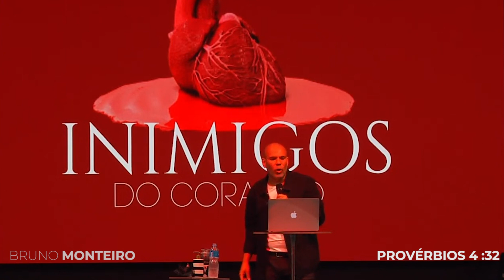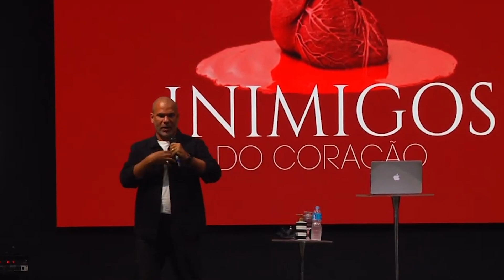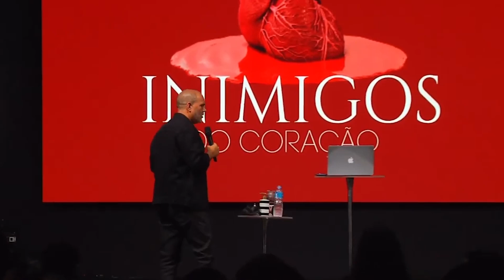Inimigos do Coração - Parte 1